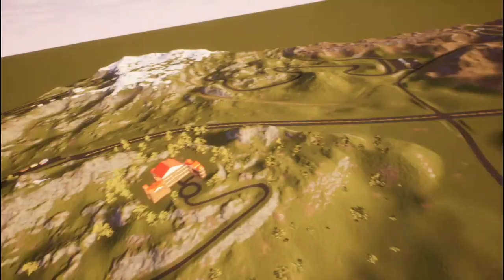Where it all began - the Fokker DVII in 1.3 I Brick Rigs WW1 Dogfight #11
Gameplay with my Brick Rigs Stuff.

Hope it is entertaining!